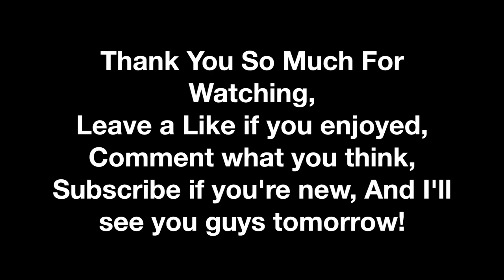EPIC WATER BOTTLE TRICKSHOTS!!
I hope you liked this video! I probably spent way too much time on it, but I think it was pretty funny and I hope you do too!

Today's Upload was very late due to my computer having storage issues. So... I HAD TO RESET MY COMPUTER! 1 LIKE = 1 PRAYER!

Videos Will Be Regular Now, And NO DELAYS! YAY!